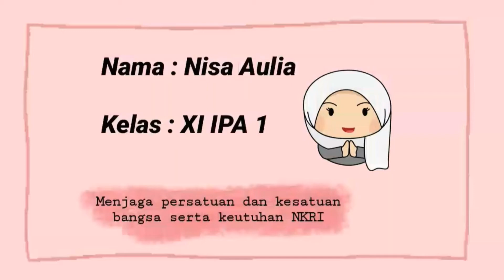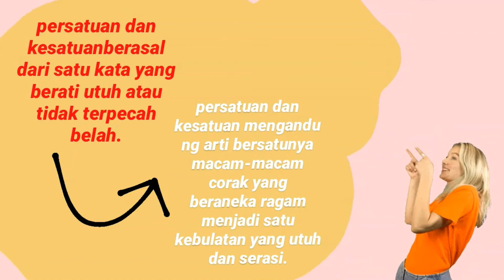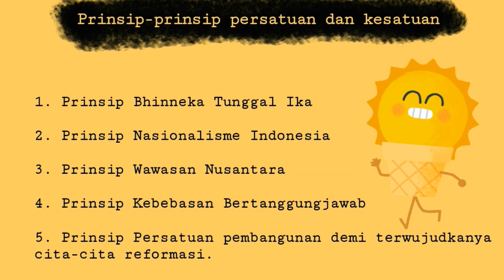Tugas PPKN "Menjaga persatuan dan kesatuan bangsa serta keutuhan NKRKI"